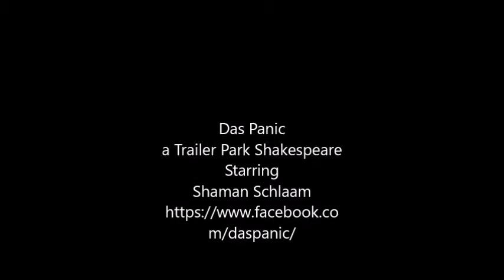A Trailer Park Shakesphere by Das Panic